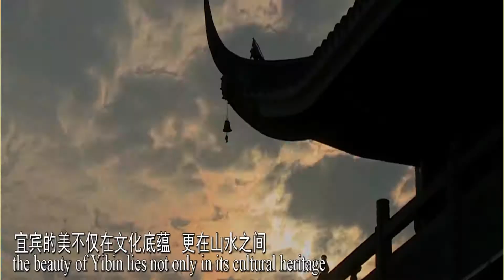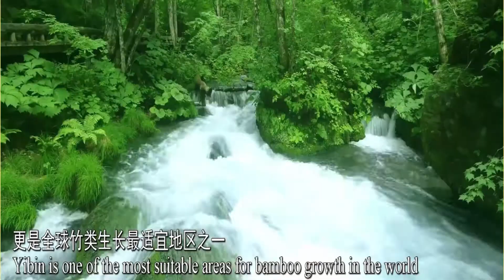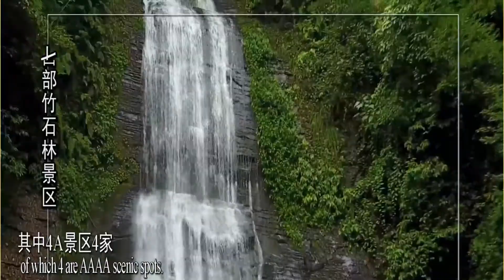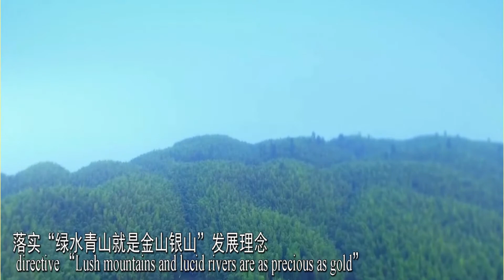Yibin - Sichuan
Sichuan es una de las pocas provincias en China con vastos recursos de bambú